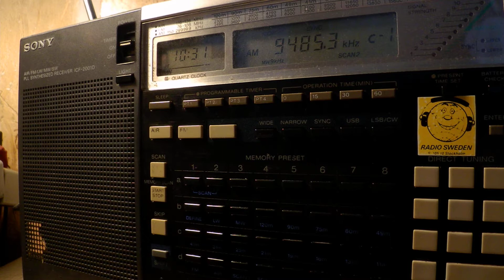17 09 2017 HLR relay World of Radio#1895 in English to CeEu 1031 on 9485 Goehren in CUSB